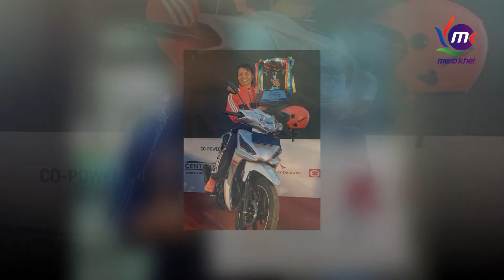निरन्तर दौडीदै कान्छि माया